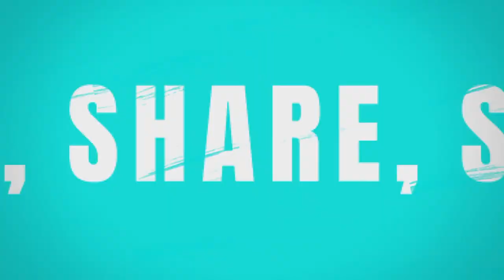Unboxing Vera's Girls Beard Balm & Beard Oil